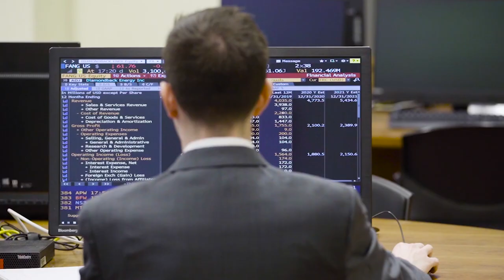This is Marist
Highlights of student and campus life at Marist College and around the world.